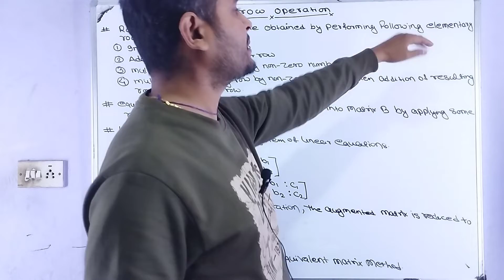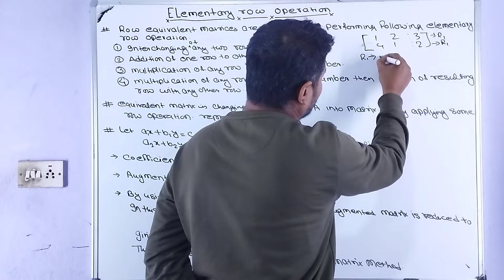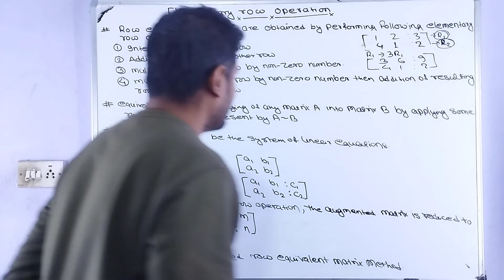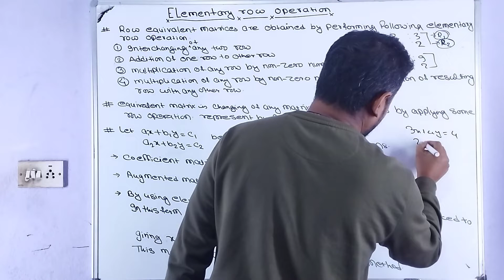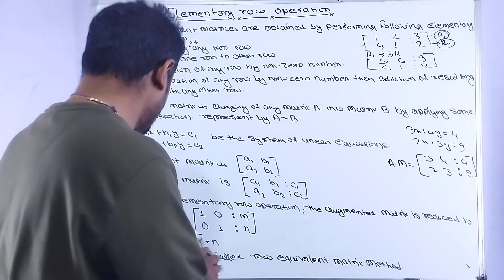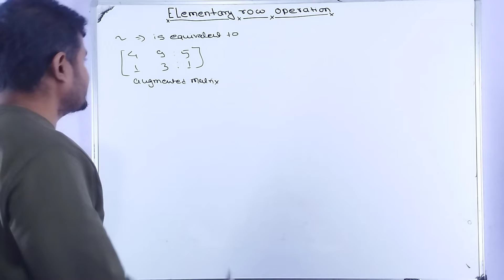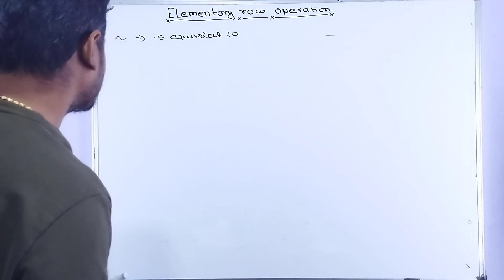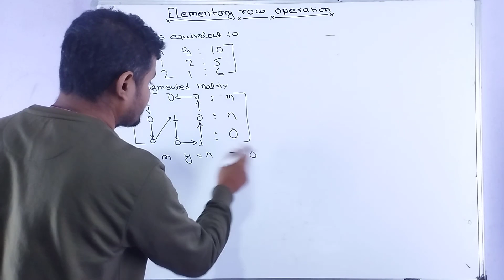Elementary row operations class 12 | Business math class 12 | Augmented matrix class 12 | NEB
Here we discuss about system of linear equations
we also discuss about Elementary row operations
we discuss about Row equivalent matrix method
system of linear equations understanding at ground level
we focus how to system of linear equations use in real life
study of system of linear equations is very useful for all level
detail understanding of general form of system of linear equations
detail understanding of system of linear equations
detail understanding of solutions of system of two linear equations in two unknowns
detail understanding of trivial solution
detail understanding of non trivial solution
very basic understanding of system of linear equations
solutions of system of linear equations
system of linear equations concept base video useful for all level student
solution of system of linear equations for 12
system of linear equations
elementary row operations
study of row equivalent matrix method
detail explain row equivalent matrix method
elementary row operations